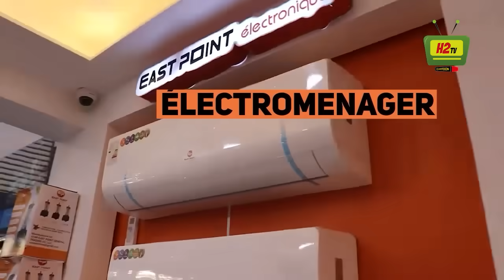LE FOU, MALAKEY, FANTA CISSE, PRESIDENT CEDEAO, ADJI ONE, MAGASS - BUZZ DE LA SEMAINE 22 07 2023